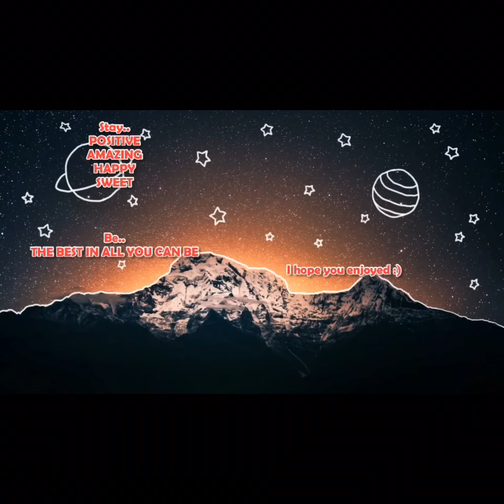💗Channel update💗 What things I do and don’t! 💗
Heya guys! 💙
How are you?
I’m good ;)

I have sorted out my schedule

I will upload maybe 2-4 during a week!
Stay safe💛

-Krishi